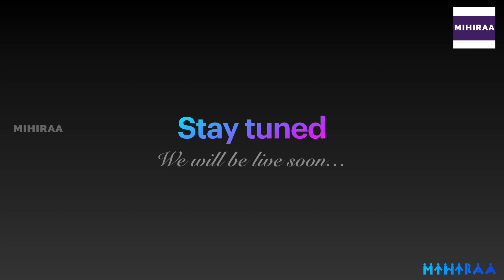SPEAK WITH MIHIRAA - STAY TUNED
Speak With Mihiraa - We hear you...